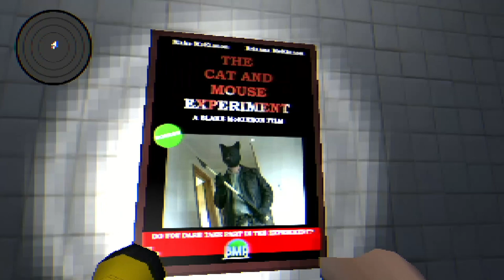the scariest horror game i have played so far...slay bells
slay bells is a great game and i enjoyed playing it